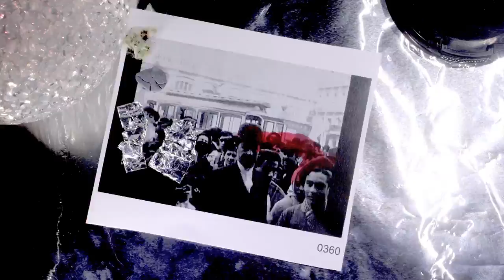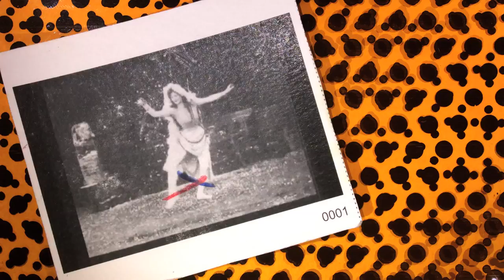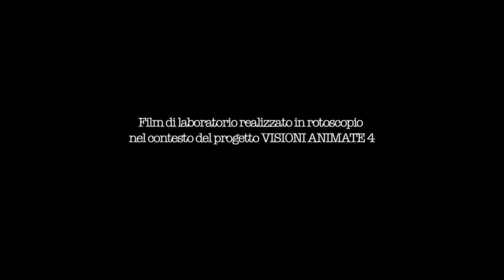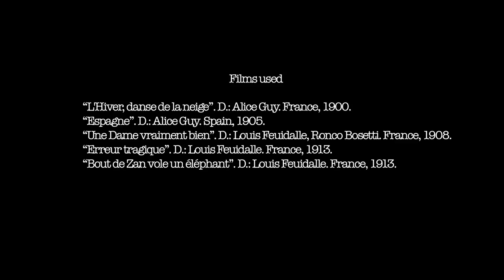ITALIANOSCOPIA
Diego Akel workshop's animated movie realized in rotoscope at Academy of Fine Arts of Bologna in the context of  project VISIONI ANIMATE 4 - Production: OTTOmani association and Bologna Academy of Fine Arts.
Film di laboratorio coordinato da Diego Akel realizzato in rotoscopio all'Accademia di Belle Arti di Bologna nel contesto del progetto VISIONI ANIMATE 4 - Produzione: Associazione OTTOmani e Accademia di Belle Arti di Bologna

Accademia di Belle Arti Bologna
Associazione OTTOmani
presentano / apresentam / present

esperimento in rotoscopio / experimento em rotoscopia / experiment in rotoscope

Film di laboratorio realizzato in rotoscopio nel contesto del progetto VISIONI ANIMATE 4
Filme de animação  realizado na oficina em rotoscopia no contexto do projeto VISIONI ANIMATE 4
Workshop's animated movie realized in rotoscope in the context of  project VISIONI ANIMATE 4

Animatori / Animadores / Animators
Paola BRISTOT
Maddalena CARBON
Vanessa CASELLI
Isabella D'ALESSANDRO
Michela DONINI
Elena GENTILI
Loredana LO FIEGO
Ambra LOLLI
Micaela MORRILLO
Roberto PAGANELLI
Katya RINALDI
Alessia TRAVAGLINI

Musica / Musica / Music
“Hispanica” - Jackson Abacatu

Suono / Som / Sound
Vanessa CASELLI

Conduzione Workshop / Workshop ministrado por / Workshop's Direction
Diego AKEL

Assistente / Assistente / Assistant
Jackson ABACATU

Produzione rotoscopio / Produção rotoscopias / Rotoscope production
Carol VIEIRA, Fran CAMPOS

Coordinamento / Coordenação / Coordination
Paola BRISTOT (Accademia di Belle Arti Bologna)
Roberto PAGANELLI (Associazione OTTOmani)

Progetto / Projeto / Project VISIONI ANIMATE 4
A cura della Professoressa / Curadoria da Professora / Curated by Professor Paola BRISTOT
Corso / Curso / Course “Teoria e tecniche del cinema e degli audiovisivi”

Produzione / Produção / Production
Accademia di Belle Arti Bologna LOGO
OTTOmani association LOGO

Bologna (Italia), Giugno / Junho / June 2014